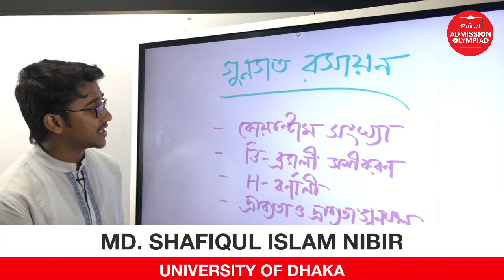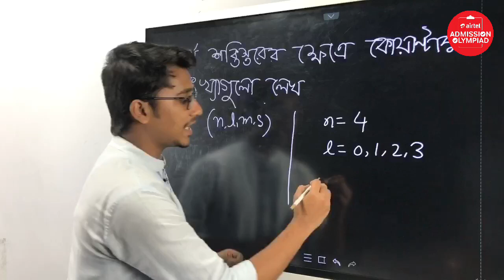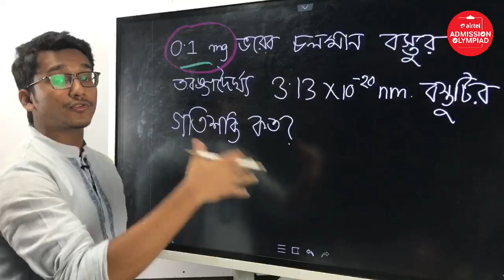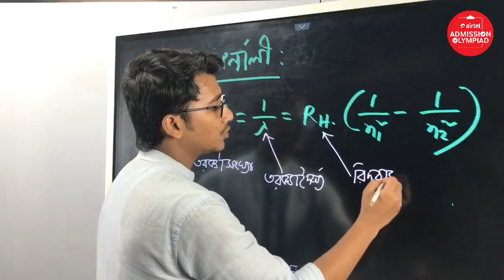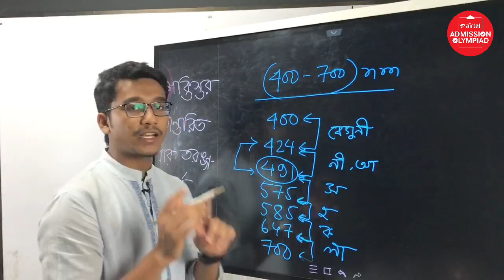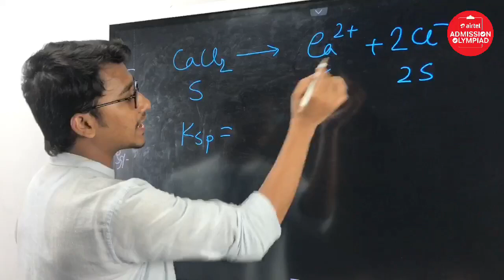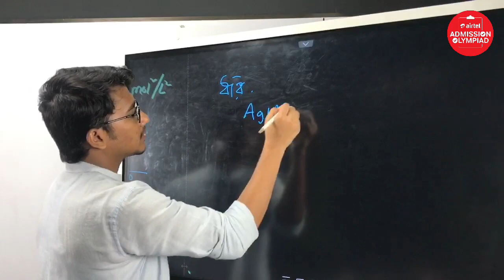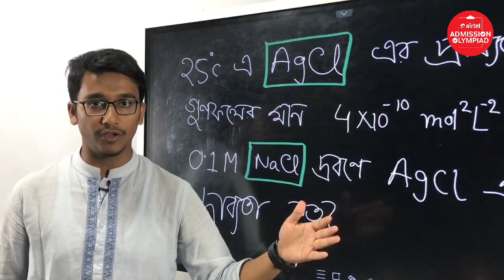গুনগত রসায়ন (Qualitative Chemistry) | Chemistry 1st Paper | Shafiqul Islam Nibir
HSC Chemistry 1st Paper এর একটি গুরুত্বপূর্ণ বিষয় হলো "গুনগত রসায়ন (Qualitative Chemistry)।" 10 Minute School এর এই Live Class থেকে শিখে ফেলুন "Qualitative Chemistry" এর সকল প্রসঙ্গ।

Instructor:  Shafiqul Islam Nibir